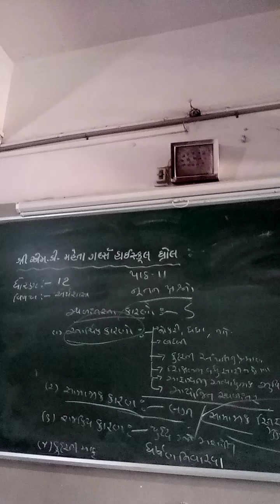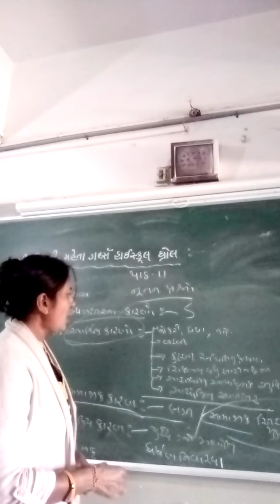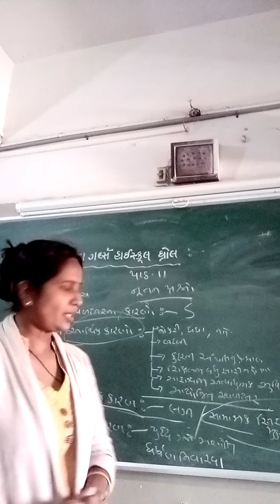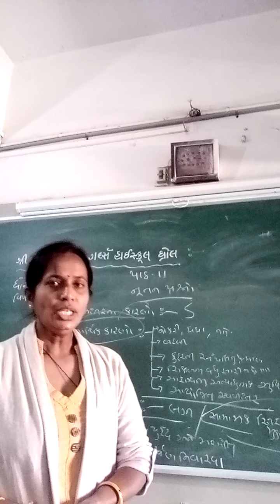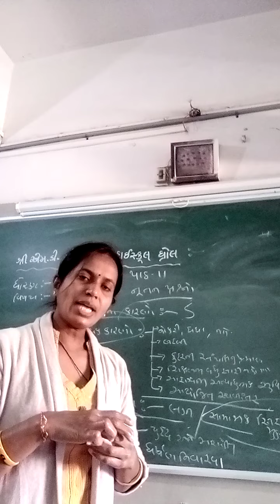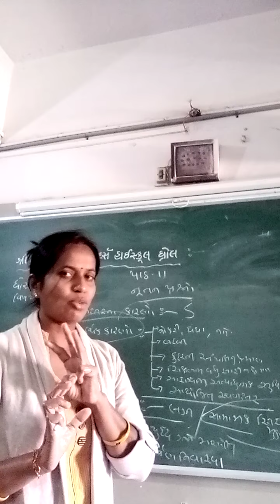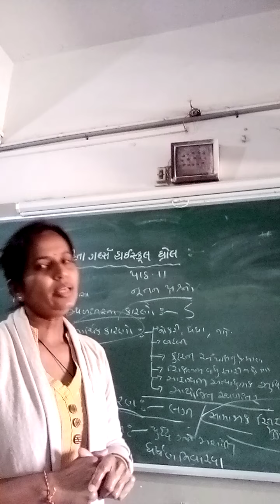std-12 (Economics )ch-11